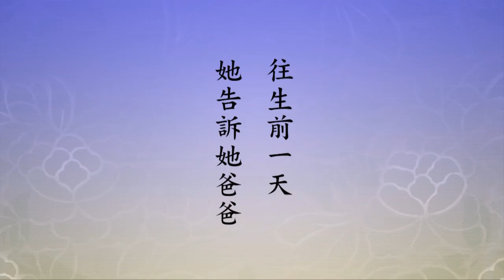净空老法师开示 极乐世界真能去得了吗？